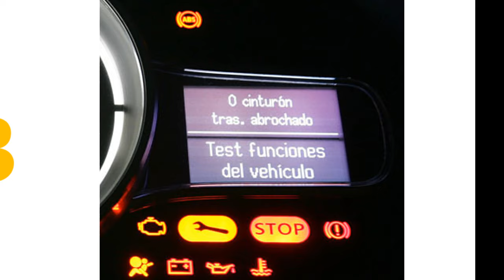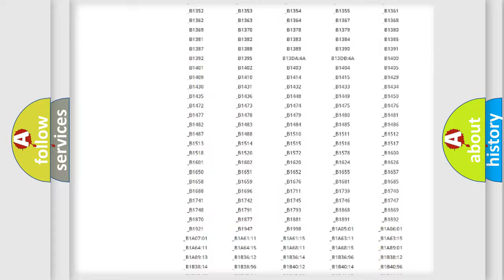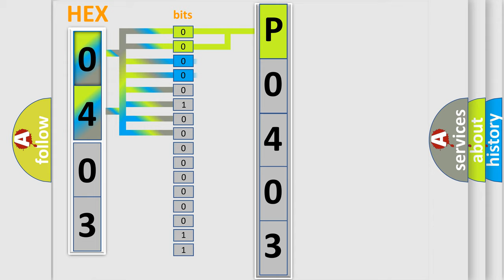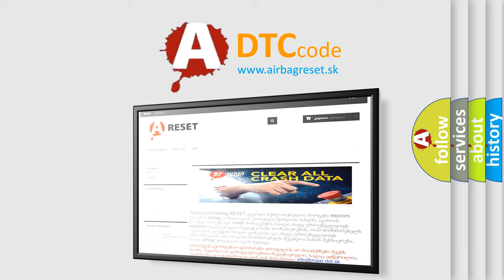DTC Jeep P0403 Short Explanation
Contents:
0:21 Basic DTC analysis according to OBD2 protocol standard.
1:48 Insight into programming
2:58 A diagnostically understandable description of the Diagnostic Trouble Code
3:05 Basic error definition

Make:
Jeep
Code:
P0403
Definition:
EBCM High End Timer RAM Fault
Description:
Ignition ON.Ignition voltage is greater than 10 volts.